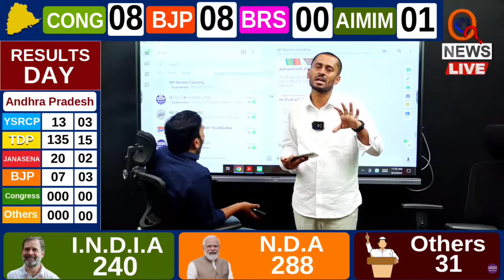నాగర్ కర్నూల్ లో ఆధిక్యంలో మల్లు రవి | Mallu Ravi leads in Nagar Kurnool | Teenmarmallanna | QnewsHD